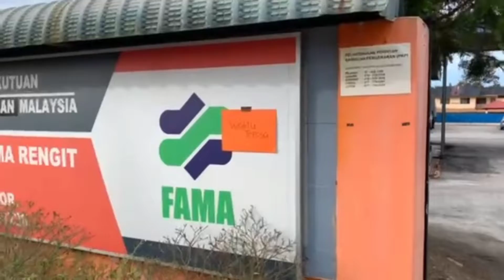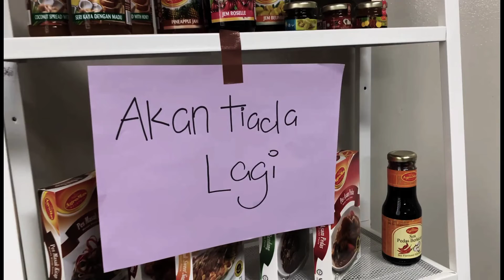Majlis Perpisahan Sempena Tamat Latihan Industri Alin & Mimi